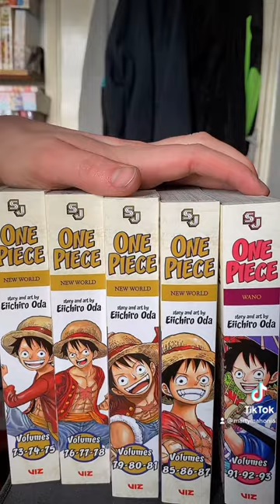ASMR MANGA HAUL (One Piece + Kaguya Sama)